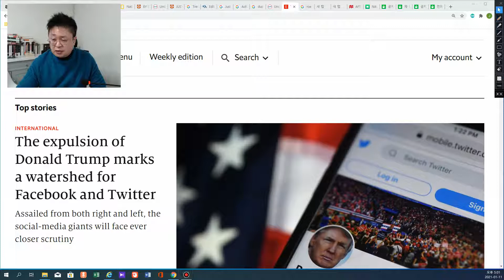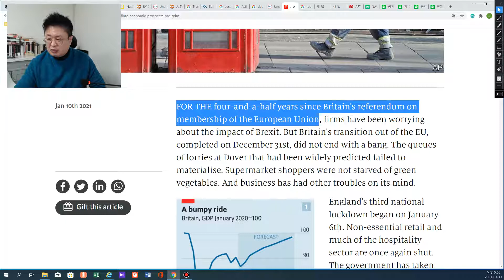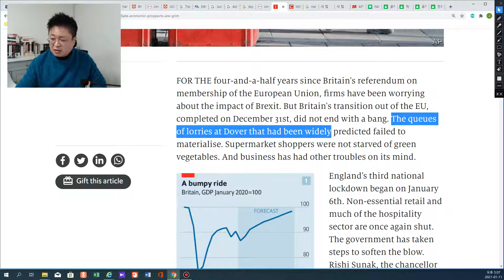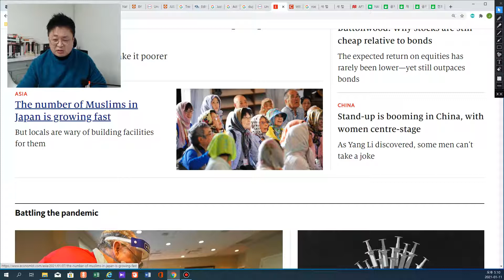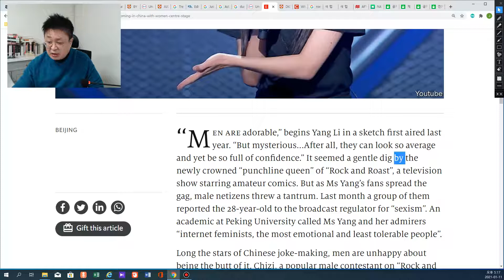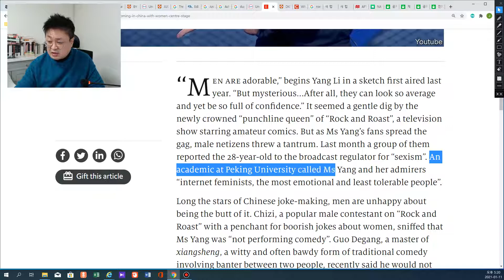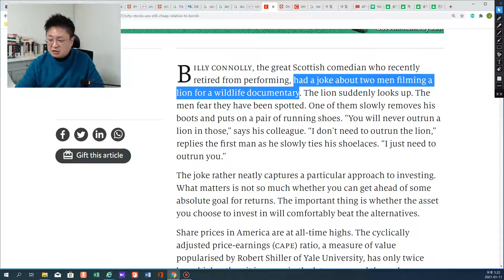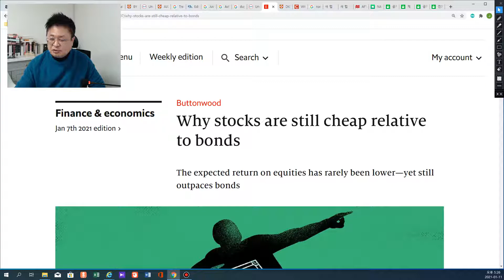Economist 1월9일자 읽어보기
Economist 에서 일부 기사들을 읽어봅니다